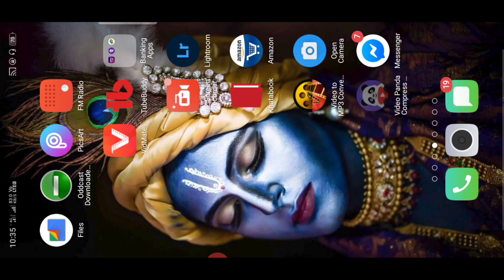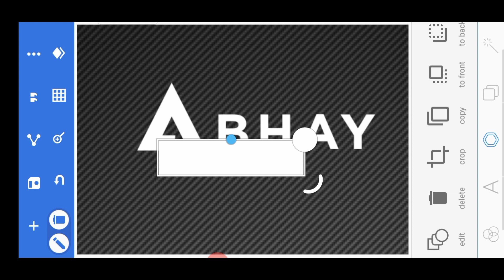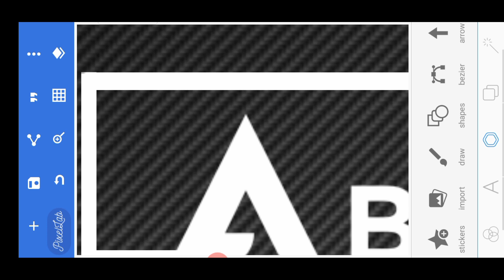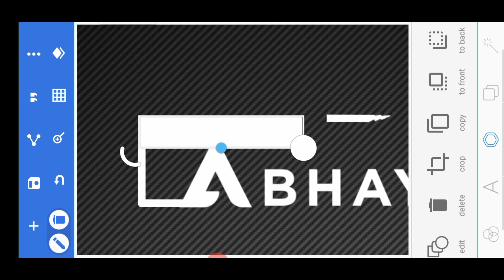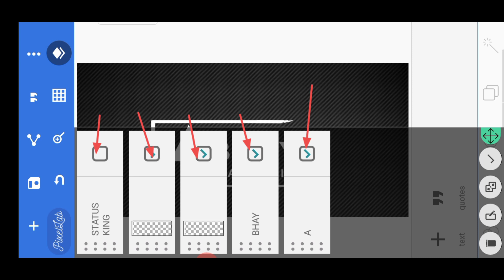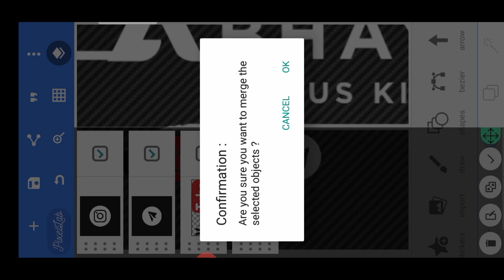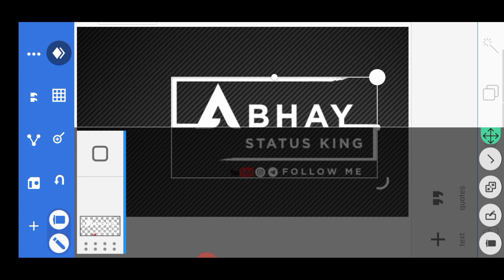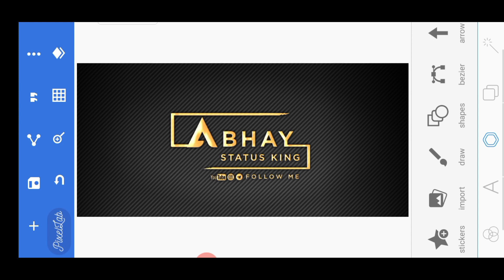trending Full screen status logo Editing pixellab | new trending instagram logo create pixelLab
trending full screen status logo create pixelLab,
status logo create alight motion Roshan creation,
Instagram trending logo create,
alight motion status new trending logo create,
new trending logo font download,
Instagram viral logo editing pixellab,
Instagram logo editing Hindi tutorial,
alight motion new status,
alight motion Full screen status watermark 2021,
full screen status add watermark alight motion,
New Full screen watermark logo create pixelLab,
new trending full screen status lighting logo create pixelLab,
status logo create alight motion,